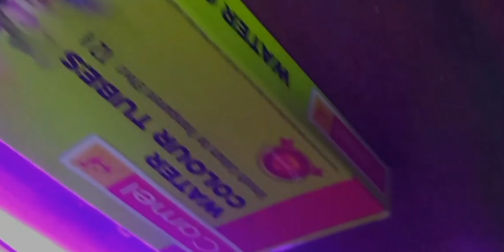sanju Arts Art Competition 🎉 | How To Draw Gautam Buddha With Watercolor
Sanju Arts Art Competition 🎉 | How To Draw Gautam Buddha With Watercolor | @Sanju Arts

0:08/8:12

How to draw Gautam Buddha, Loomis method Drawing / Art Competition // Gautam Buddha drawing

717 views · 2 days ago

21

Dislike

Save

Report

AEffect Arts

Comments • 5

Pencils

Related

Recently uploaded

Watched

Up next

9:23

Shading Lessons: Learn How to Draw Shades - How to Shade - Fine Art-Tips.

Fine Art-Tips•1.4M views

4:13

alekhan drawing by richaNew81 views

5:30

TEST YOUR BRAIN POWER - Stroop Test

The Psychology Classes•1.8M views

3:05

small paper Dairy made by Aashita Agrawal

Aashita Agrawal multi videos 😊😊😊😊New8 views

18:17

Jetha बन गया है "Jethanand" | Taarak Mehta Ka Ooltah Chashmah | Jetha & Gulabo Ki Kahani

LIV Comedy•2.3M views

3:04

Lord Gautama Buddha Sketch.🌼

PARNORAJ ART GALLERYNew41 views

0:15

My Drawing with these Lines 🔥

Rajnish Sketch ArtNew16K views

0:12

ALLU ARJUN PUSHPA 3D ART

Dr.Harrsha Artist•74K views

7:10

From Shubhdeep Singh Sidhu to Sidhu Moose Wala: LIFE STORY IN DETAIL

ABP NEWS•291K views

0:43

I painted a SUPER famous painting on my wall..😬

Chloe Rose Art•21M views

5:53

8 Brain Rules - How to Increase Brain Power and Concentration for Students in Hindi

Motivational Wings•5.5M views

12:06

Bachelor of Fine Arts Course | 12th Ke Baad Course Kaise Kare | BFA | In Hindi

Grow By Learning•9K views

Description

21

Likes

717

Views

26 Jun

2022

How to draw Gautam Buddha, Loomis method Drawing / Art Competition // Gautam Buddha drawing Art competition

. Cover Tropic :ritik bairwa art